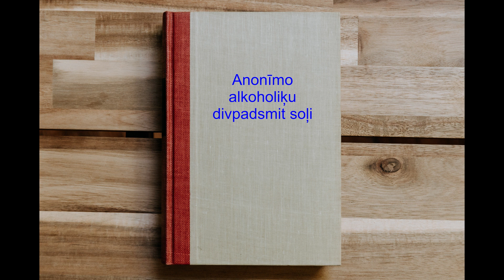Anonīmo alkoholiķu divpadsmit soļi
Los 12 pasos de AA en letón